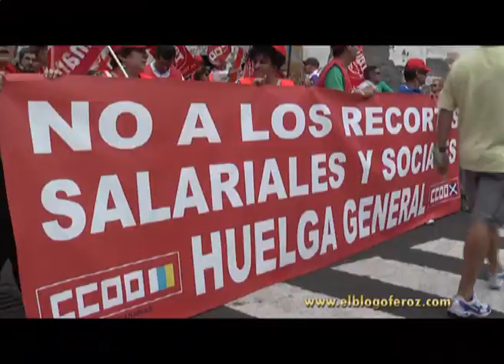Manifestación 29 de septiembre